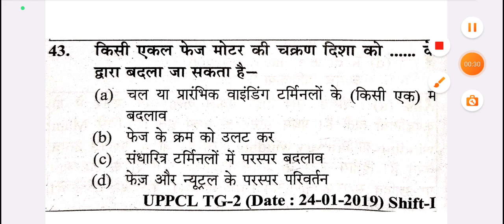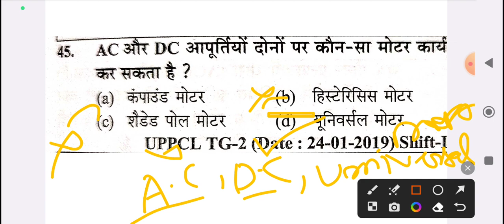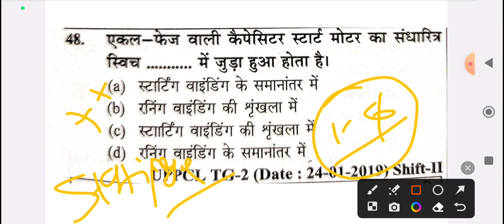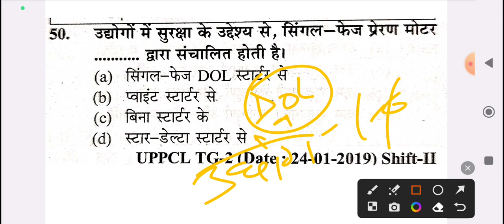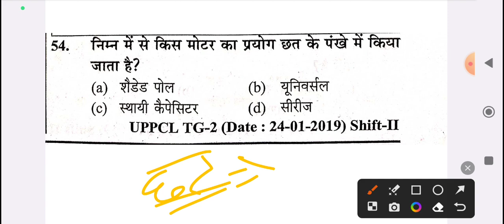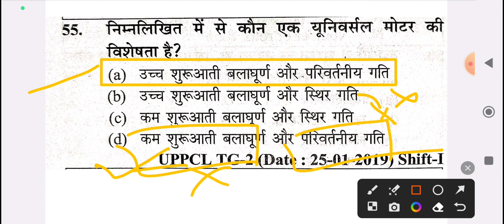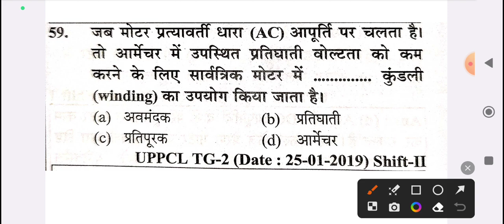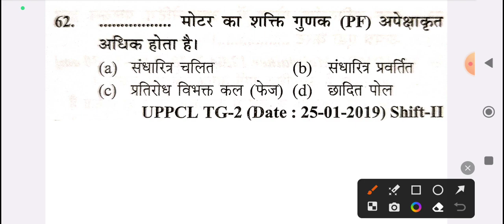UPPCL TG2 Exam 2023 || UPPCL TG2 single phase induction motor mcq question in hindi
UPPCL TG2 Exam 2023 || UPPCL TG2 single phase induction motor  mcq question in hindi || (single phase motor)

single phase motor ka new class,
induction motor ka new objective class in hindi, tg2 single phase induction motor ka new objective class in hindi, induction motor new class, induction motor ka important class,